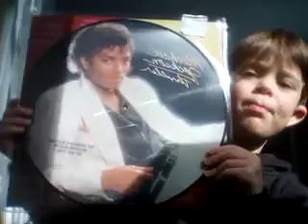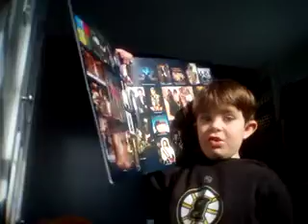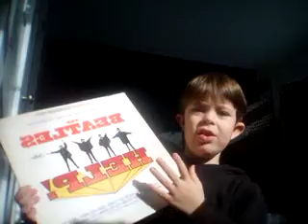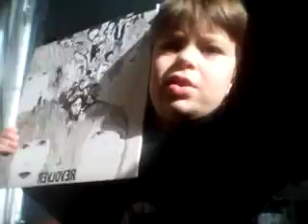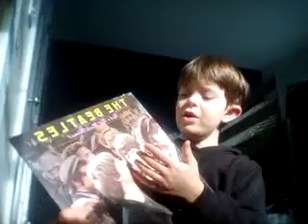my record collection